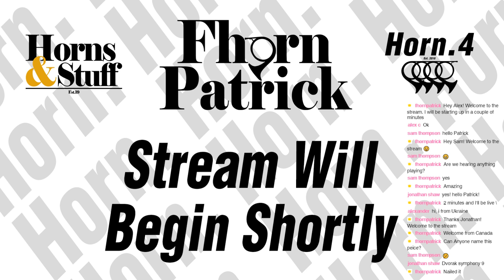So, I Wrote A Warm Up Guide | Live Q&A